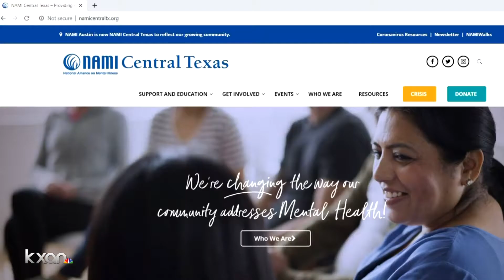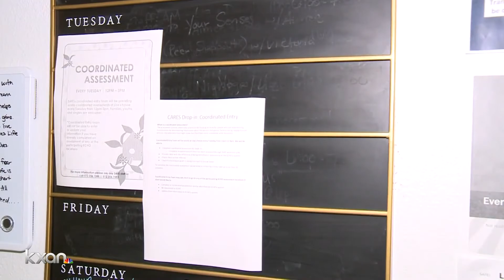NAMI Central Texas on caring for your mental health during COVID-19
Karen Ranus, Executive Director of NAMI Central Texas speaks with Alyssa Goard about the mental health challenges that the coronavirus pandemic presents and how people in Central Texas have been navigating those challenges. Video shot, written, and edited by Alyssa Goard.